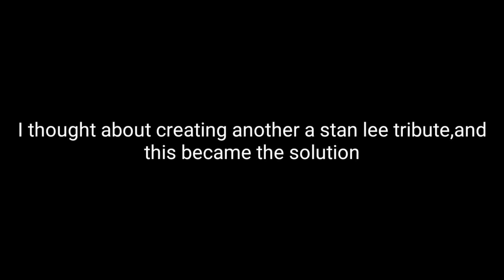SM64:Team Lazy vs Deluxe 64(Infinity War Parody)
yea,another Stan Lee tribute